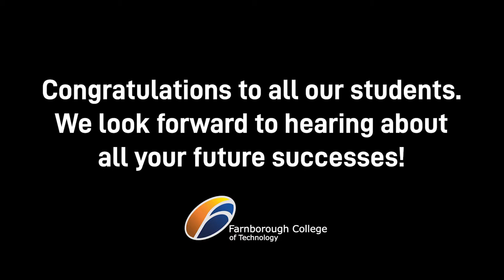Farnborough A Levels Results Day 2020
Congratulations to all our students receiving their results after a very unpredictable year! We're so proud of your achievements.